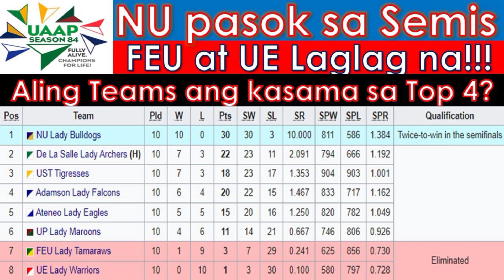UAAP Season 84 Women's Volleyball Team Standings as of May 31, 2022